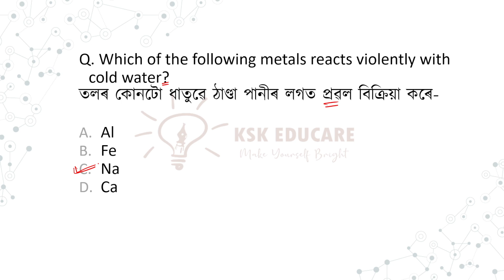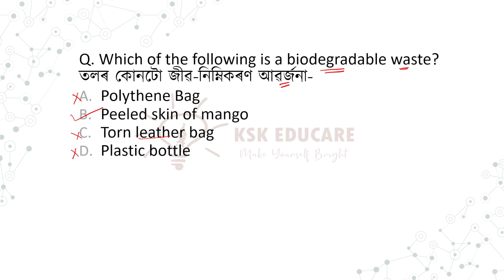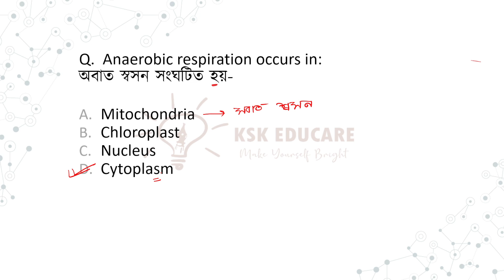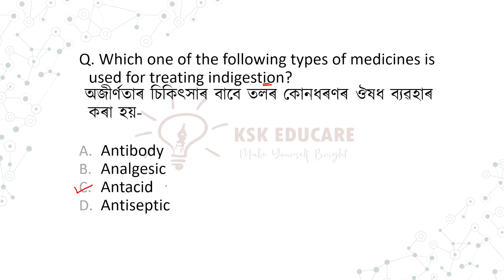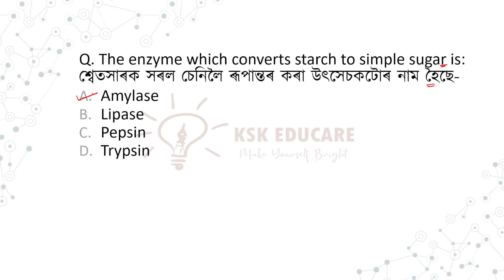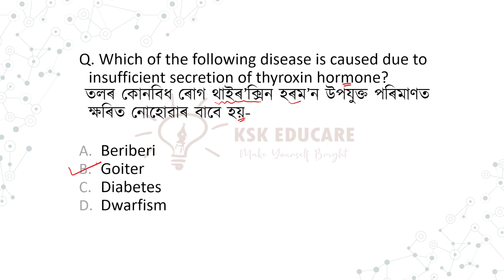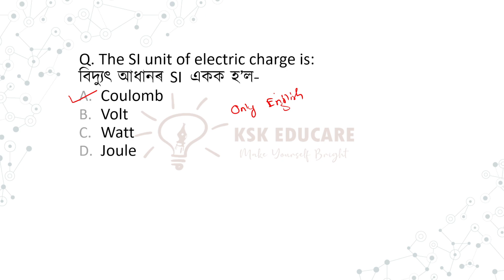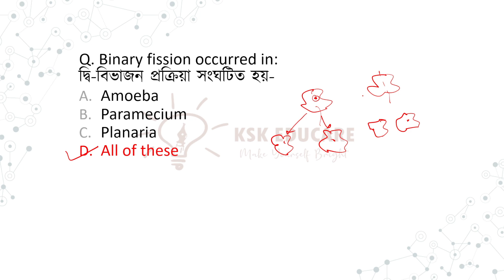DHS Non Technical Grade III 😍🥰 Science Important Questions Class 2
DHS Non-Technical Grade III Science Important Questions from NCERT Textbook🔥🔥